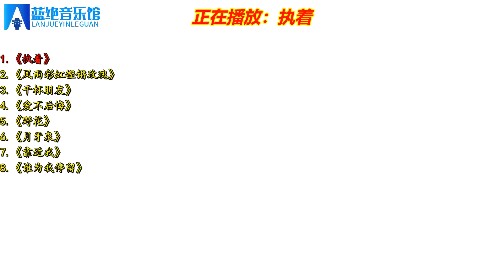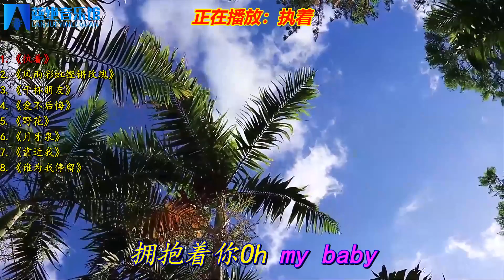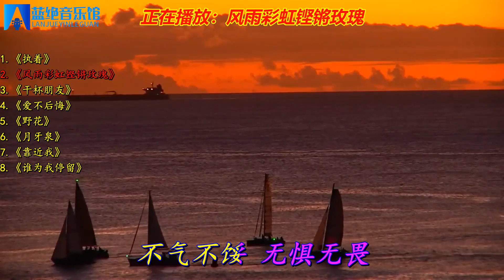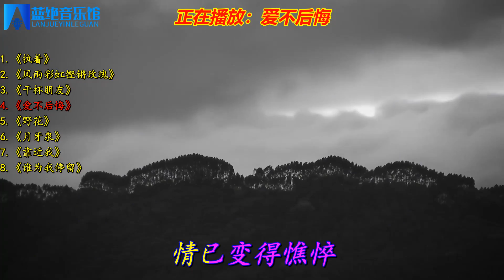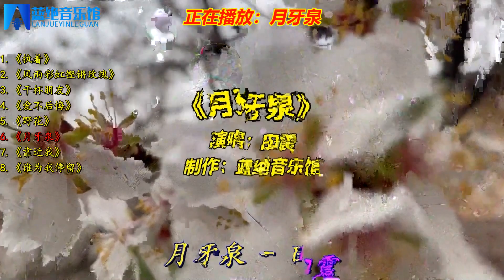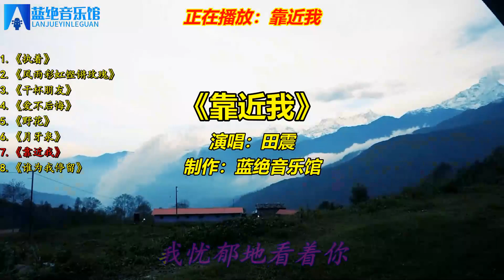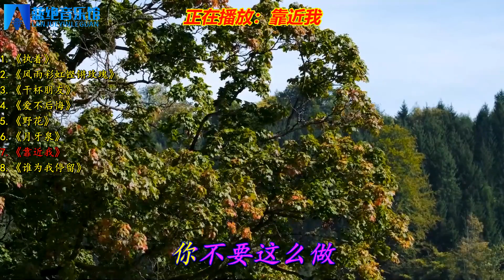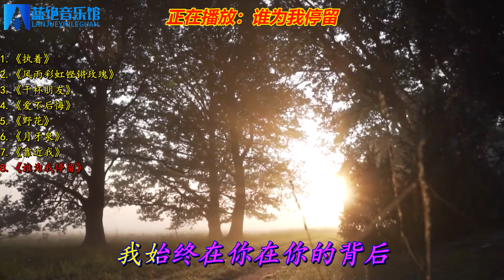田震经典《执着》《风雨彩虹铿锵玫瑰》《干杯朋友》《爱不后悔》